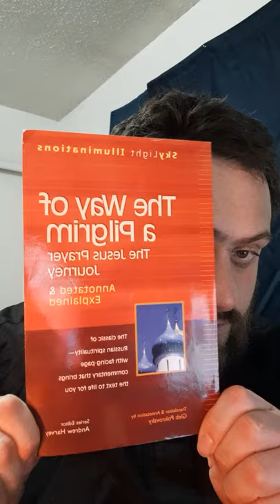My review of the book The Way of a pilgrim the Jesus prayer Journey annotated and explained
After having read this classic of Orthodox literature and having enjoyed it immensely I wanted to make this video and discuss with you my insights into this book which is such an amazing book that I really want to read it again and take more careful notes